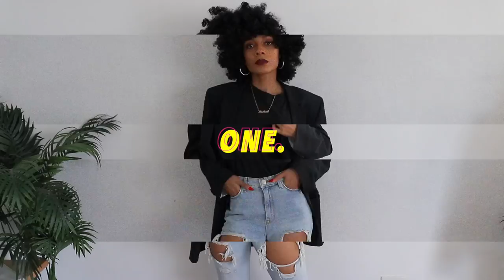HOW TO STYLE: Thrifted Blazers || FALL LOOKBOOK 2018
Hair:
Clothing rack

//one\\\
(cheaper option

///two\\\
-Shoes (similar)
(cheaper option

///six\\\
-Thrifted Jeans (similar)
-Boots (similar)

♥Addicted to Social Media? Follow me on these platforms♥